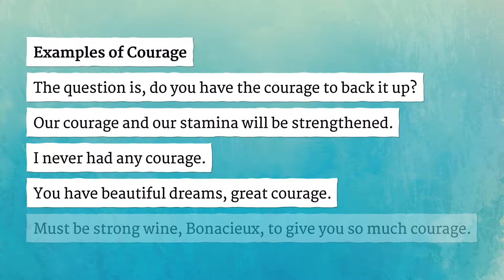COURAGE pronunciation • How to pronounce COURAGE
How to say Courage in British English and American English?